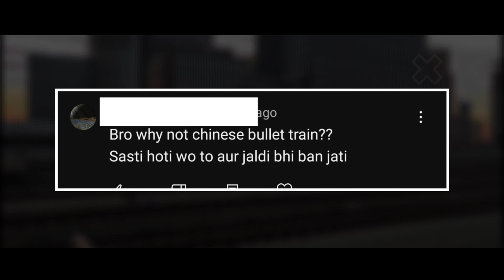भारत के अगली बुलेट ट्रैन चीन बनाएगा ? Why India Gave Bullet Train Contract To Japan | India Vs China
The Mumbai-Ahmedabad High Speed Rail Corridor (MAHSR), also known as the Mumbai-Ahmedabad HSR, is a high-speed rail project that is currently under development. It would link Ahmedabad, the largest city in the state of Gujarat, with Mumbai, the capital and economic and financial center of India. It will be India's first high-speed rail line when it is finished.
It was anticipated that work would start in April 2020 and that it would be finished by December 2023. A completion date for the entire corridor is unknown due to difficulties in obtaining land in Maharashtra; however, the 352 km portion through Gujarat is scheduled to fully open in 2027, following the August 2026 opening of the segment's 50 km (31 mi) stretch from Surat to Bilimora.